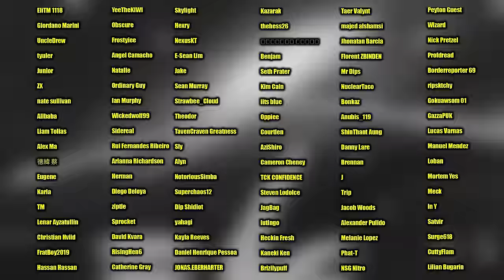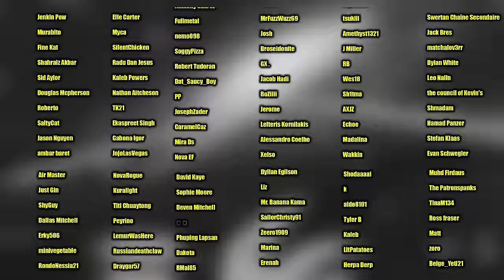EVIL NARUTO!? Naruto Shippuden Reaction: Ep 243 - 244